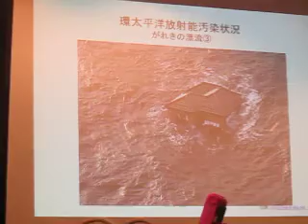内部被曝と食生活、LF3.11わたしたちのレポート第44